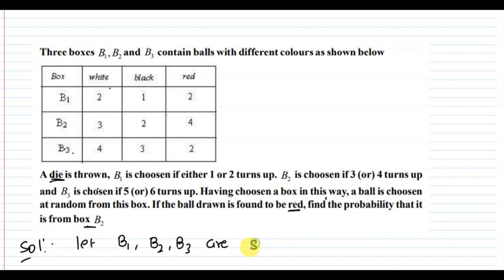Three boxes 1 2 B B, and B3 contain balls different coloursA die is thrown, B1 is choosen if 1 or 2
LAQ - 7 MARKS -MATHS 2A -PROBABILITY
Three boxes 1 2 B B, and B3
 contain balls with different colours as shown below
A die is thrown, B1
 is choosen if either 1 or 2 turns up. B2
 is choosen if 3 (or) 4 turns up
and B3
 is chosen if 5 (or) 6 turns up. Having choosen a box in this way, a ball is choosen
at random from this box. If the ball drawn is found to be red, find the probability that it
is from box B